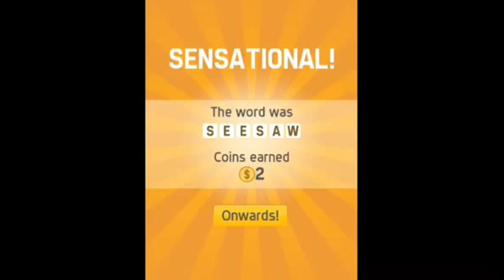Pictoword Level 29 Answer